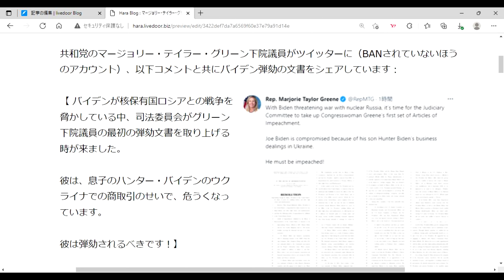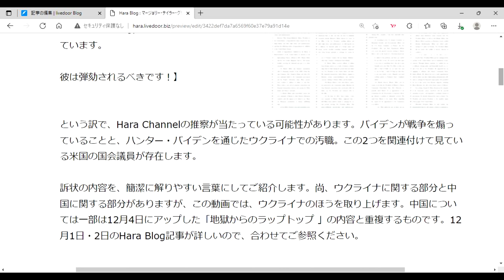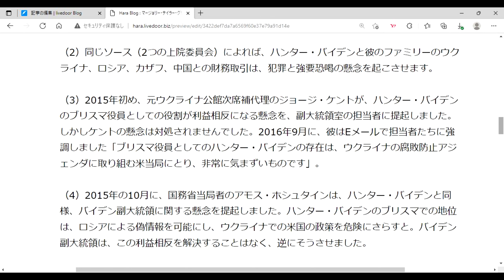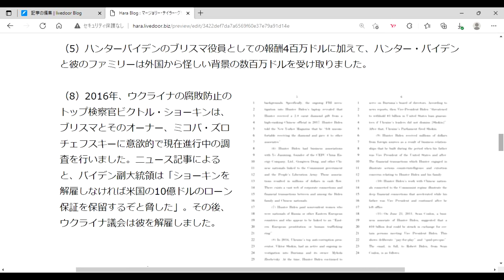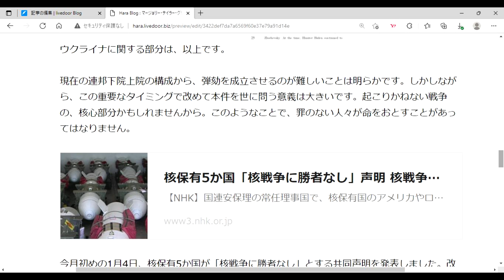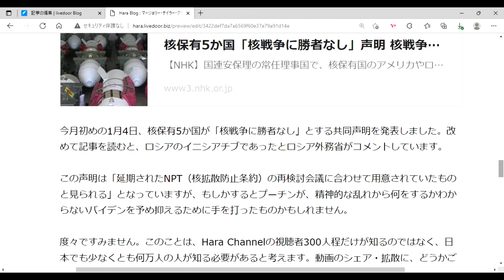マージョリー・テイラー・グリーン「バイデンを弾劾すべし」ウクライナ汚職にて